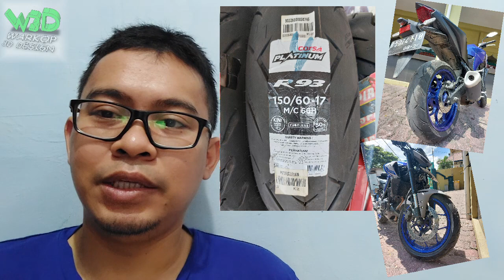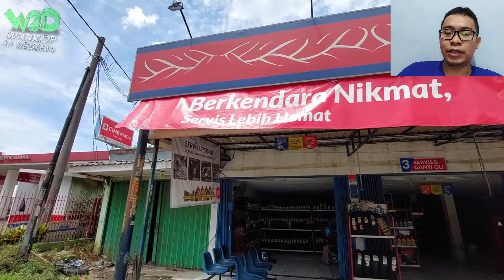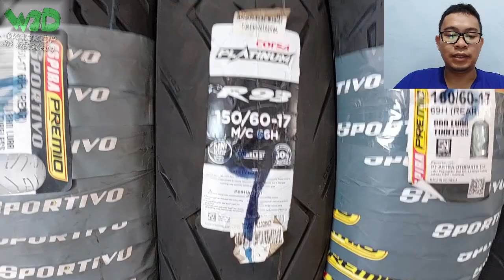Pemasangan Ban Corsa R93 di Motor Yamaha MT25 New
Akhirnya ganti ban baru juga (Corsa R93) setelah ban bawaan MT-25 (IRC Roadwinner) nyerah akibat bocor.

(Translate) : Finally i bought a new tyres (Corsa R93 tyre) for my MT-25, because the stock tyre (IRC Roadwinner tyre) has already give up.